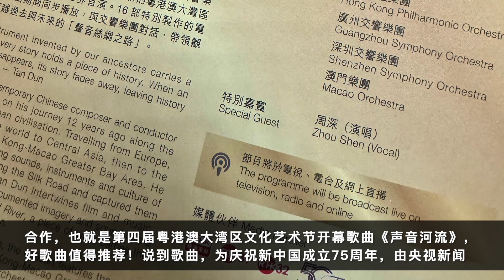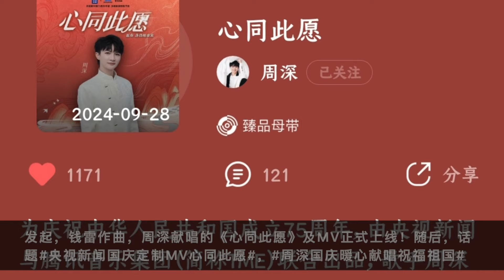周深：生日直播反深代词，再献唱年度主题曲 | 小道会